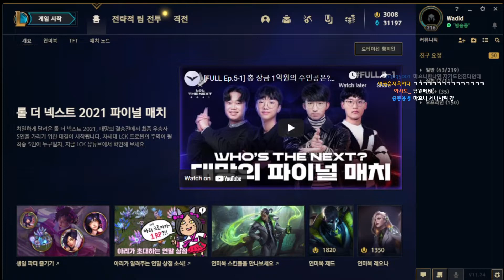칸피셜에 대한 남봉의 대답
Are you hardstuck??? Buy an UNRANKED League of Legends Smurf Account